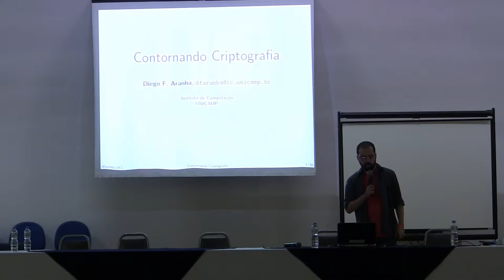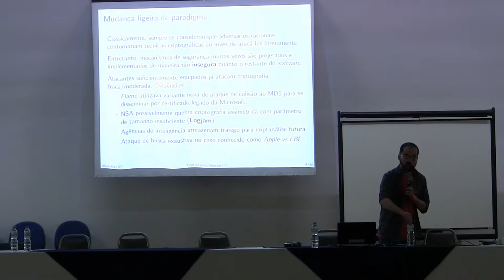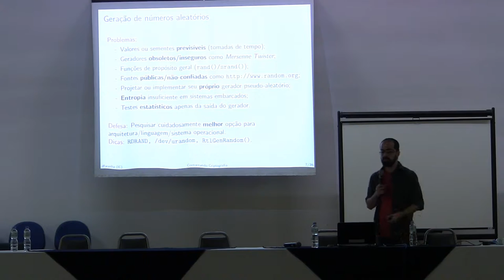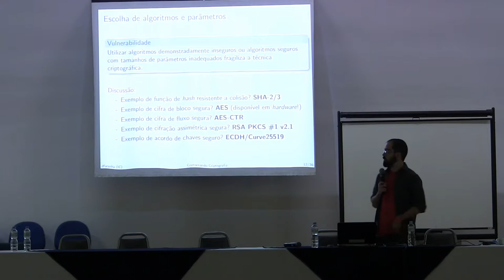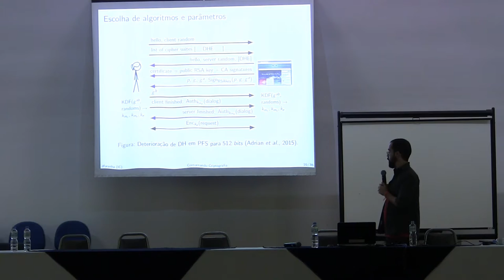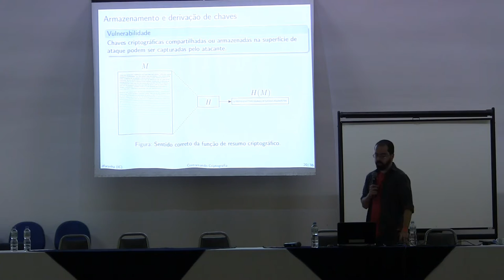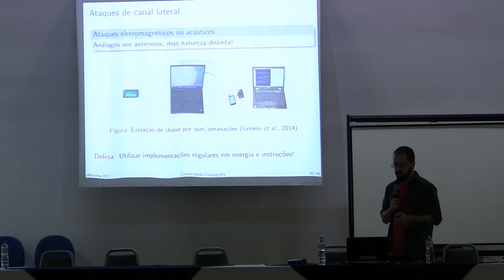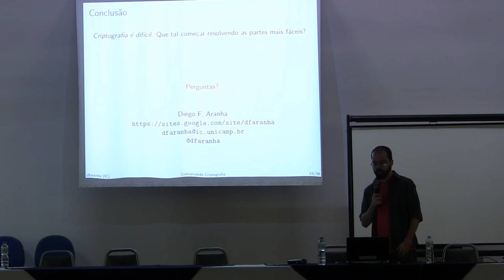Contornando Criptografia por Diego F. Aranha